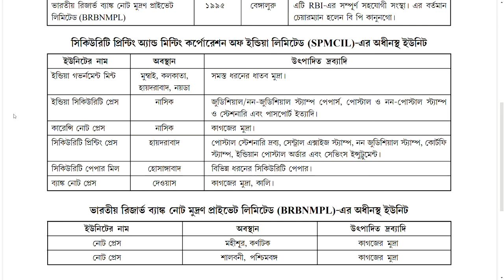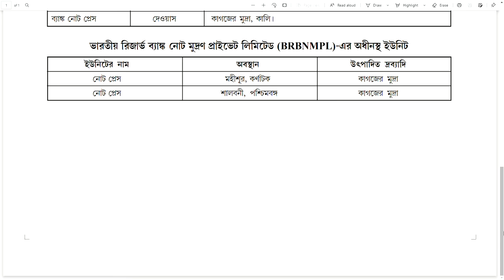🔴মুদ্রা ও কয়েন সংক্রান্ত তথ্যাবলী